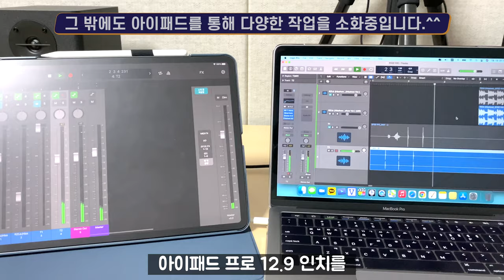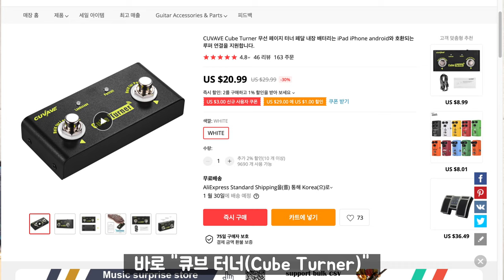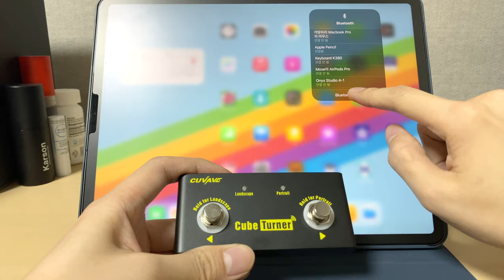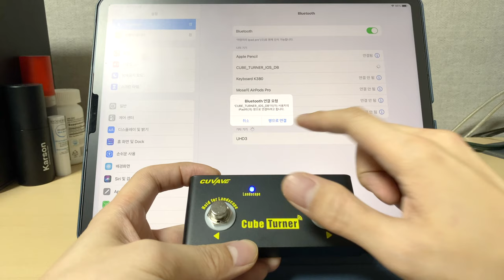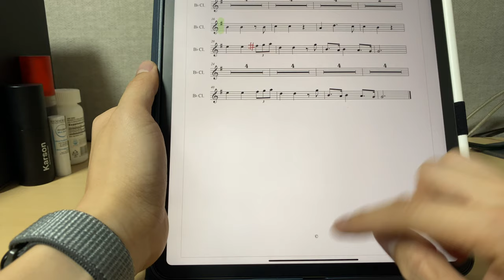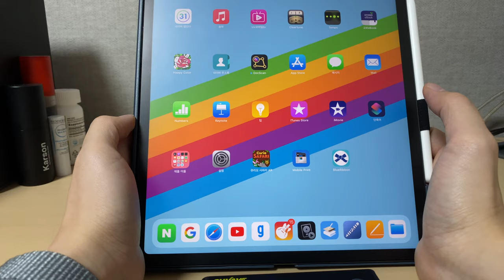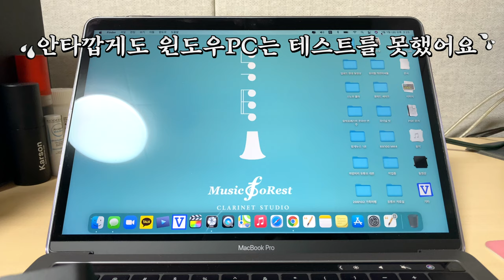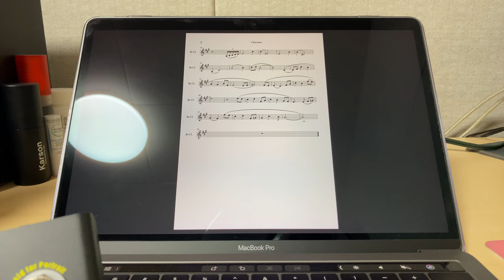[클라리넷 테크 리뷰] 악보는 발로 넘겨야 제 맛! / 블루투스 "큐브 터너" (Cube Turner) Review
- 구매링크 -

클라리넷만큼이나
IT와 기계에 관심이 많은 까망피리입니다.
이번에는 제가 블루투스 페이지 터너 리뷰를준비했어요.

태블릿PC도 종이 악보도
연주 중에는 악보를 넘기기 어려운 상황이 있죠.

그 때문에 신경 써서 출판되는 악보들은
쉬는 마디에 악보를 넘길 수 있도록
계산해서 인쇄하여 판매하기도 하구요.

독주회를 갖는 연주자에게
피아노 반주자는 너무나 중요한 역할을 합니다.
하지만 악보를 넘기며 피아노를 연주할 만큼
여유 있지 않기에
기악 독주회에서 반주를 하는 피아니스트 옆에는
항상 페이지 터너가 앉아있습니다.
(페이지 터너를 음악인들끼리는
"넘돌이" 혹은 "넘순이" 라고 부른다는...
정식 한글 명칭은 모르겠어요...^^;;;)

그러한 불편함을 도와줄만한 장비가
"블루투스 페이지 터너"입니다.
어떤 장비인지 영상으로 확인하세요.^^

[클라리넷 테크 리뷰]
악보는 발로 넘겨야 제 맛! /
블루투스 페이지 터너 "큐브 터너" (Cube Turner) Review